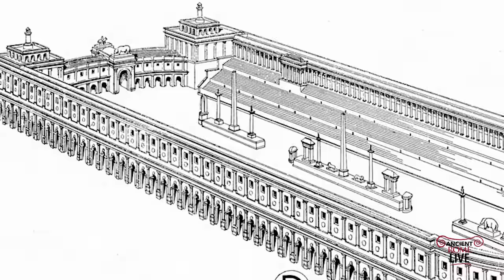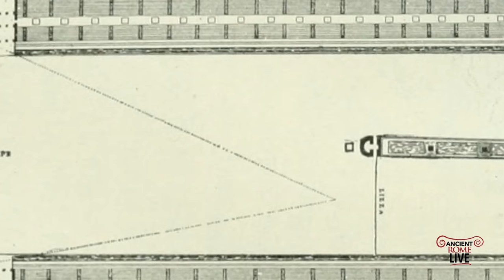What happened in the Circus Maximus?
Experience the Circus Maximus: Rome's largest chariot racing venue, hosting 150,000 fans. Discover its history, thrilling races, and legendary charioteers.

0:00 Introduction
0:40 A brief history of the Circus Maximus, from Romulus to Trajan
3:48 A day at the races: the start of the race and the mappa
4:17 the Carceres - Starting gates
6:13 The Auriga - charioteer
7:19 The Factions
7:45 Other attendants on the track
8:25 The euripus or spina
9:39 Metae
10:28 Lap counters (2)
11:25 Finish line
11:51 Famous charioteers: Diocles and Scorpus

The animation was created for the American Institute for Roman Culture by animator Andrea Troiani!